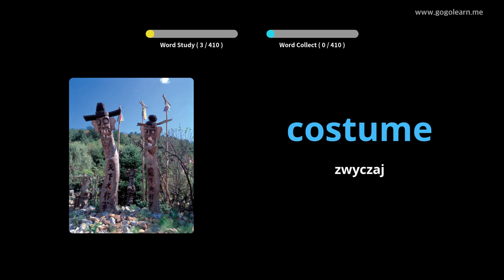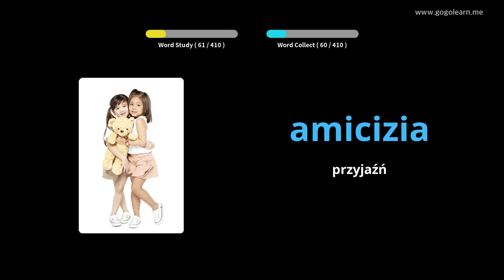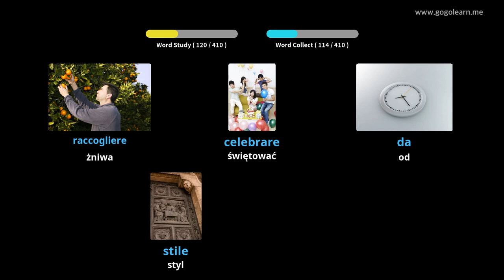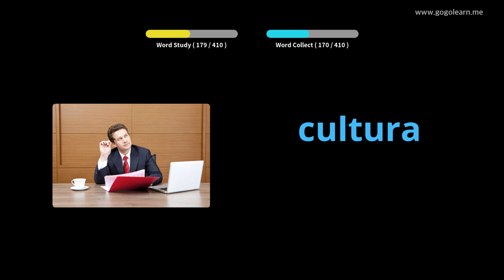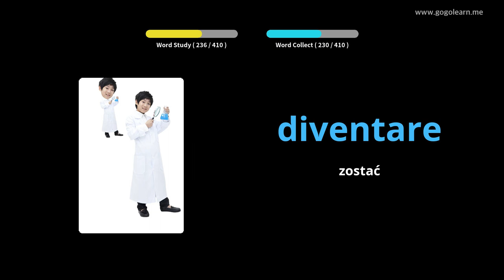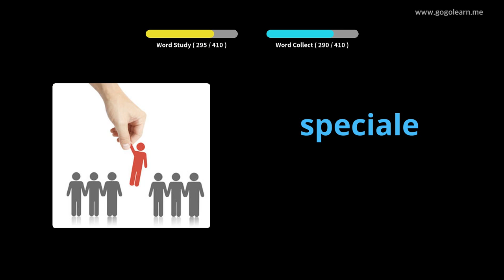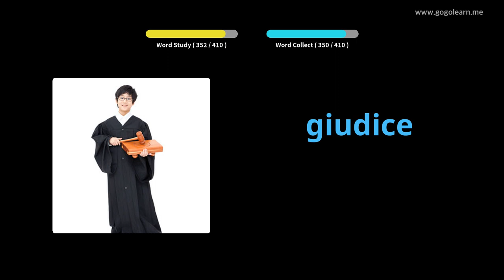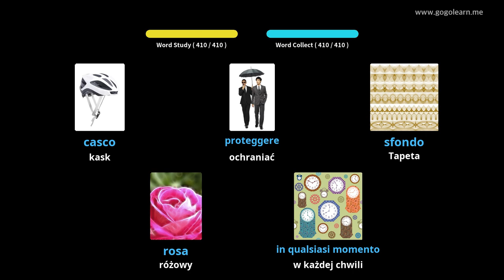Dowiedz Się Włoski Poprzez Zdjęcia |Słownictwo Włoski Gimnazjum 2 | Golearn